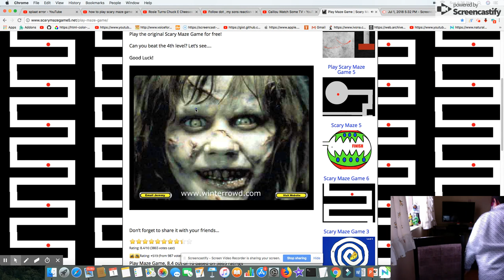Scary Maze Game Reaction 4